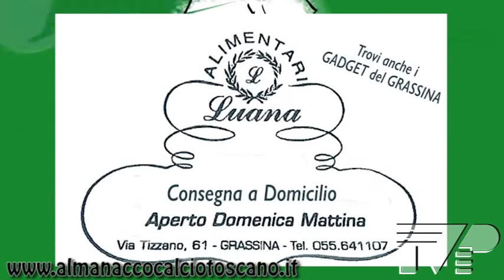Serie D Girone E San Donato Tavarnelle-Grassina 4-0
Serie D Girone E San Donato Tavarnelle-Grassina 4-0 16 giugno 2021